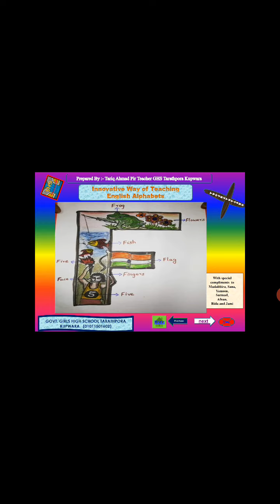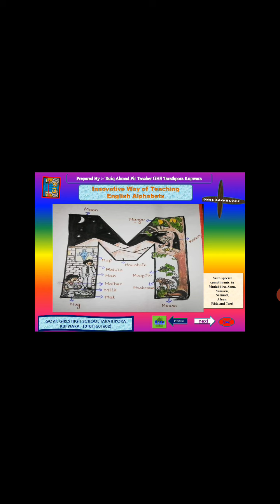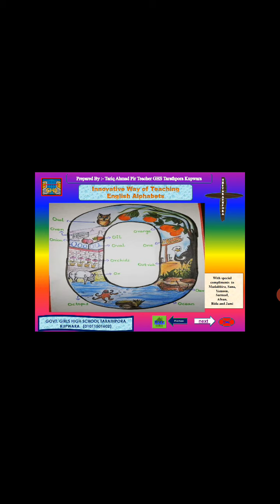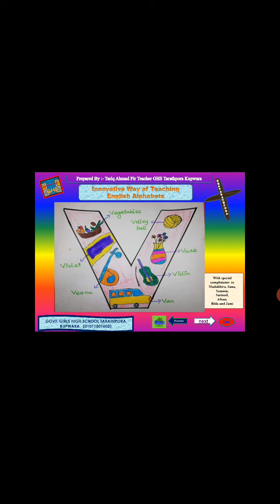Letter Sounds (For KG Model, 1st Pry. & 2nd Pry.)